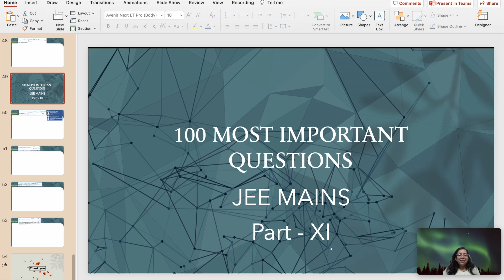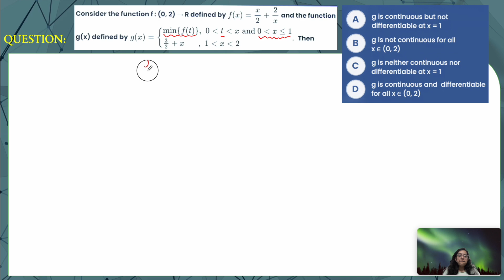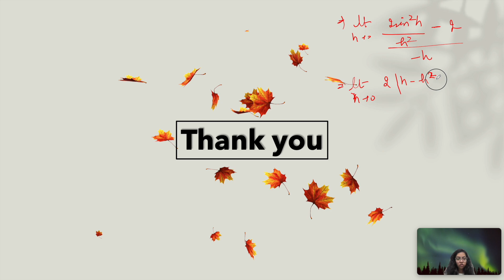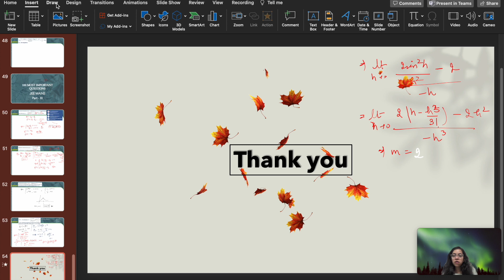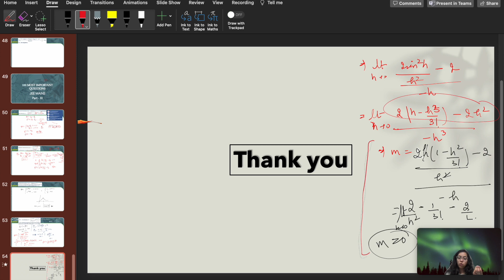100 MOST IMPORTANT QUESTIONS APRIL ATTEMPT|JEE MAINS MARATHON BEGINS MATHEMATICS Part - XI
100 MOST IMPORTANT QUESTIONS APRIL ATTEMPT|JEE MAINS MARATHON BEGINS MATHEMATICS Part - XI